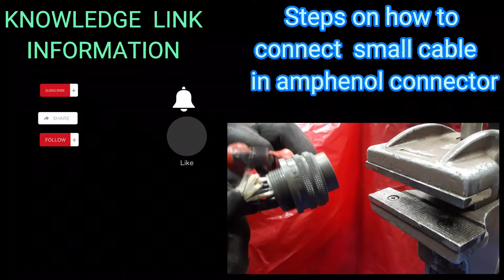Steps on how to connect small cable in amphenol connector.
Hi, viewers. Have a nice day. On this video, I tell you a 14 steps on how to connect small cable in amphenol connector. This steps can apply also in connecting any equipment that needs a small cable connection.